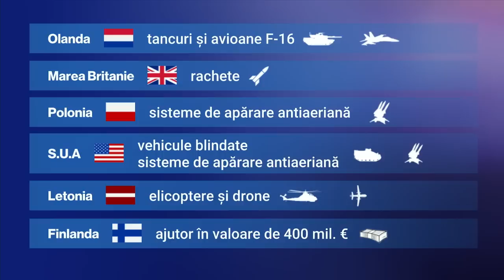Cristian Diaconescu: În Federația Rusă vorbim de autocrație. Nu există un cost care trebuie explicat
Ucrainenii au respins atacurile rușilor în Zaporojie. Armata Kievului apără frontul estic, în așteptarea ajutoarelor militare din partea Occidentului care să îi permită lansarea propriei ofensive. Într-un mesaj adresat de Ziua Unităţii, președintele Volodimir Zelenski şi-a exprimat încrederea că ţara sa va câștiga războiul. „Vom câştiga. Împreună. Şi întreaga Ucraină va auzi sunetele victoriei”, a declarat Zelenski. Premierul polonez Mateusz Morawiecki a numit duminică drept „inacceptabil” refuzul Berlinului de a furniza tancuri grele Leopard Kievului, care le reclamă insistent într-un moment în care ruşii sunt în ofensivă. Și miniștrii de externe din Letonia, Lituania și Estonia au făcut un apel comun către Germania în sprijinul Kievului. Rusia a anunțat duminică seara că trupele sale au înaintat în provincia Zaporojie.